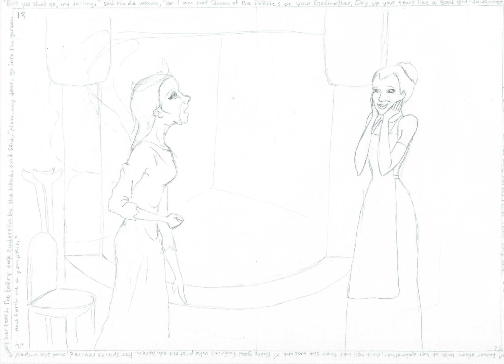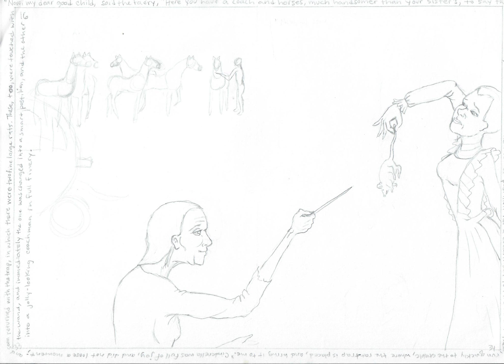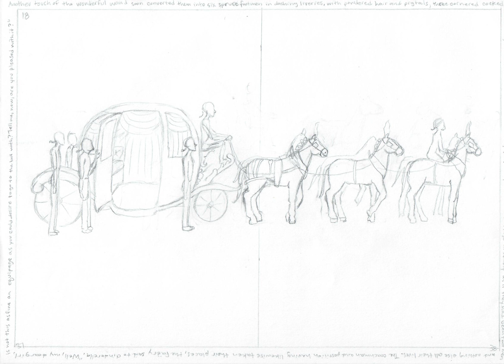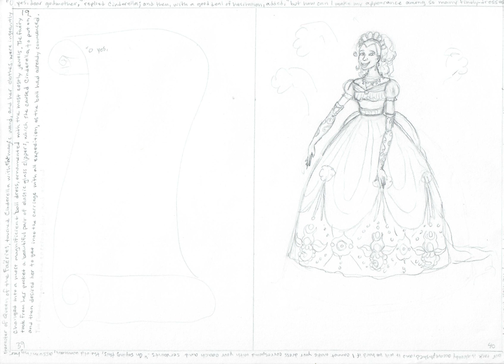Cinderella Story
This is a reading of the first half of Cinderella by Henry Hewet. Illustrations by Candiss West.